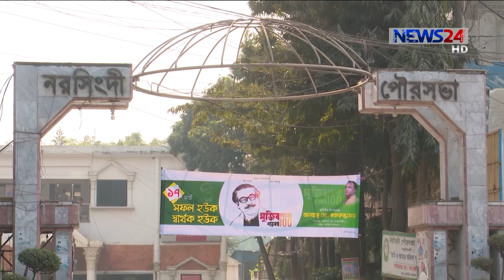উন্নয়ন বিড়ম্বনায় নরসিংদী পৌরবাসী | ব্যক্তি মালিকানাধীন জমি দখল করে সড়ক নির্মাণের অভিযোগ 15Feb.20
উন্নয়ন বিড়ম্বনা ভোগাচ্ছে নরসিংদী পৌরবাসীকে। বড় বড় রাস্তা হচ্ছে বটে। কিন্তু অভিযোগ-কিছু জায়গায় ব্যাক্তি মালিকানাধীন জমি দখল করে সড়ক নির্মাণ করা হচ্ছে। অভিযো্গ, যার জন্য, কোনও ক্ষতিপূরণ মেলেনি ক্ষতিগ্রস্তের। তবে-নরসিংদী পৌরমেয়রের দাবি-যেখানে যতটুকু সরকারি খাস জমি পাওয়া গেছে-দখলমুক্ত করে কাজ চলছে রাস্তার। নরসিংদী ঘুরে বাকীটা প্লাবন রহমানের রিপোর্টে। ছবি তুলেছেন দেলোয়ার হোসেন। সঙ্গে ছিলেন সহকর্মী সুমন বর্মন।
নরসিংদী পৌরসভা। এভাবেই চলছে পৌরসভার ভেতর দিয়ে বড় বড় রাস্তা তৈরীর কাজ। নতুনভাবে রাস্তা নির্মানে বের করতে হয়েছে জমি। ভেঙে ফেলতে হয়েছে অনেক ঘর-দোকানপাট।
এই উন্নয়নে বেশিরভাগই সেচ্ছায় ছেড়ে দিয়েছেন জায়গা। ভাঙা পড়েছে দীর্ঘদিনের আপন ঘর-স্থাপনা।
আবার রাস্তা নির্মানে কারো কারো জমি জোর করে নেয়া হয়েছে বলেই অভিযোগ। না ছাড়তে চাইলে পৌরসভা জোর করে ভেঙে দিয়েছে তাদের বসতি-স্থাপনা। এসবের বিরুদ্ধে কেউ কেউ গিয়েছেন আদালত পর্যন্ত।
ক্ষতিগ্রস্থদের জমি দখল, ক্ষতিপূরণ না দেয়ার অভিযোগ পৌর মেয়রের বিরুদ্ধে। তবে নরসিংদীর পৌর মেয়র বলছেন- সরকারি খাস জমি বুঝে নিয়েই চলছে রাস্তা নির্মানকাজ। তাই ক্ষতিপূরণের প্রশ্ন নেই।
উন্নয়ন প্রকল্প চলমান থাকায় এখন নরসিংদী যেন ধুলার নগরী। অবশ্য ভোগান্তি থাকলেও উন্নয়নকে স্বাগত জানাচ্ছেন অনেকেই।
১৯৭২ সালে প্রতিষ্ঠিত এই পৌরসভা প্রথম শ্রেনীর পৌরসভায় উন্নীত হয় ১৯৯৬ সালে। তারপর পার হয়েছে, ২৪ বছর। এরমধ্যে বর্তমান মেয়র ক্ষমতায় টানা ১০ বছর। পৌরসভার ওয়েবসাইটের তথ্য বলছে-এখনও ২৭ কিলোমিটার রাস্তা কাঁচা এই শহরে।

Our other Youtube channels :
News24 Official Address:
NEWS24
371/A
Bashundhara Road
Block – D
Bashundhara Residential Area
Dhaka - 1229